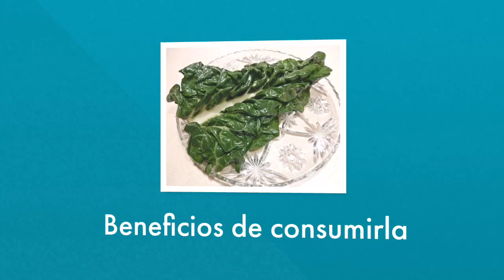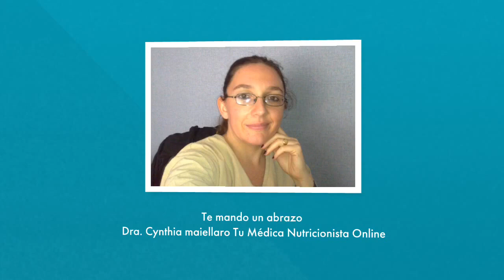¡Descubre el Poder Verde! Propiedades Impactantes de la Acelga 🌿💚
Adéntrate en el mundo verde y saludable de la acelga con nuestro video revelador. 🌿💚 Descubre las propiedades impactantes que hacen de esta verdura una fuente nutritiva imprescindible. 🍽️🌱 Exploraremos los beneficios para la salud y cómo incorporarla de manera deliciosa en tu dieta diaria. ¡Haz clic ahora y amplía tu conocimiento sobre esta joya culinaria!